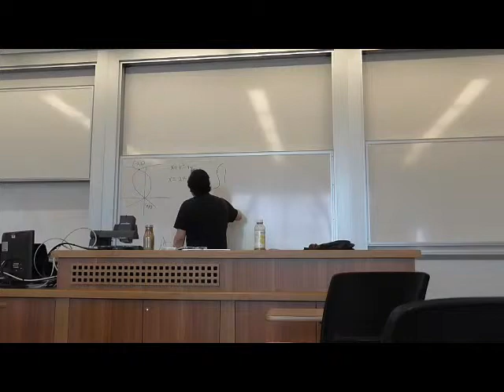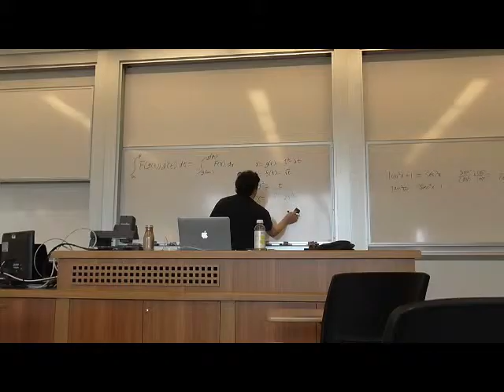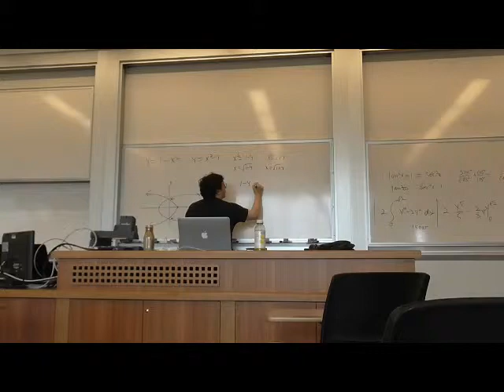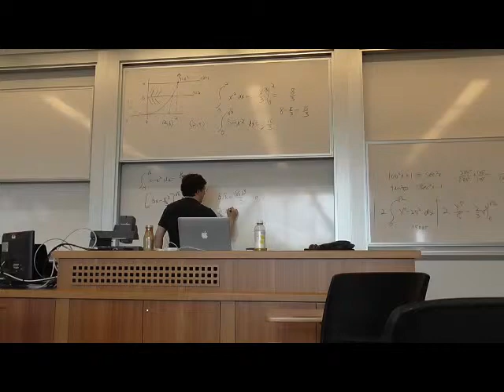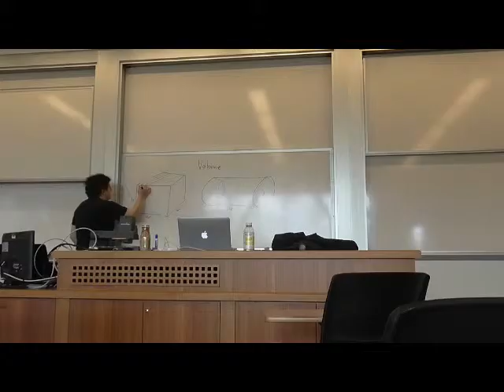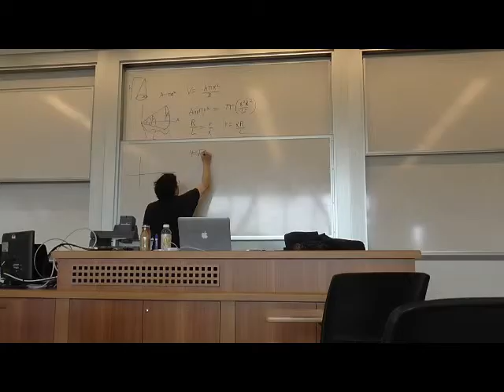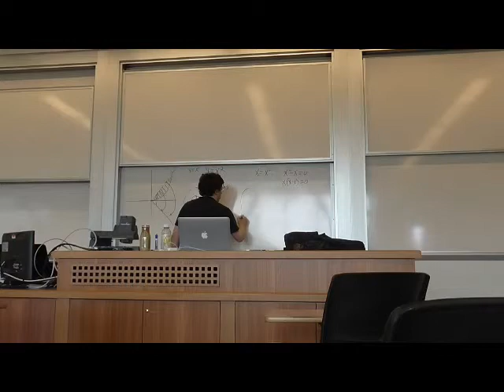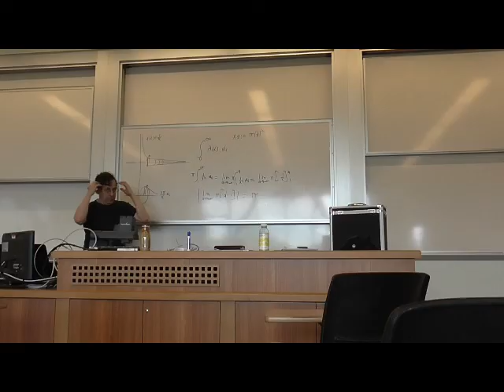Math 051415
Foothill College Math 1B Calculus 05/14/2015 Lecture by Mitchell Schoenbrun